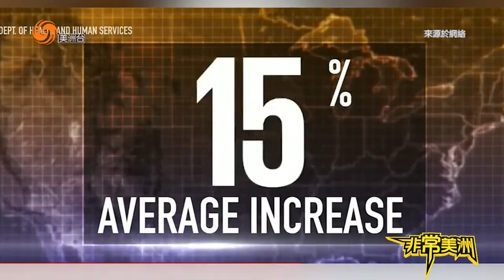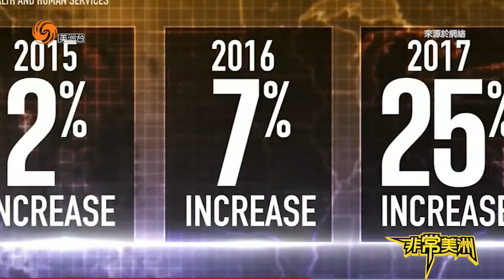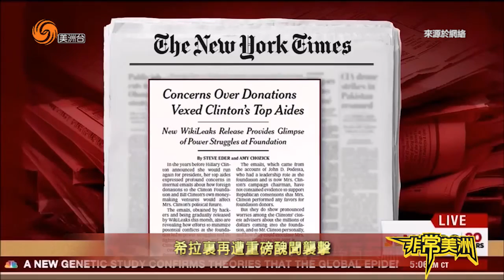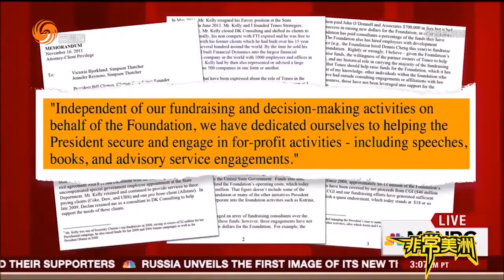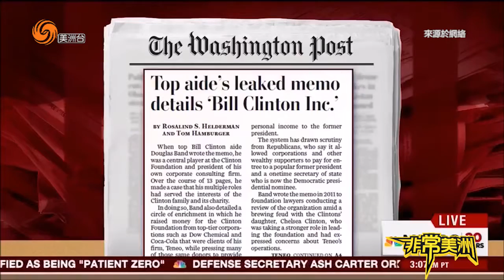11062016 非常美洲 美國大選倒計時